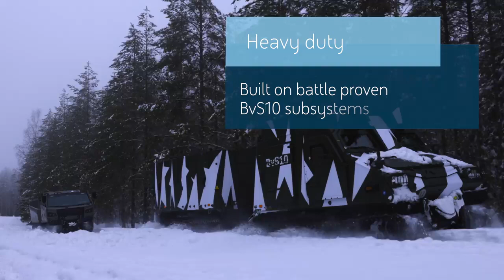BAE Systems’ Beowulf - Cold Weather All-Terrain Vehicle